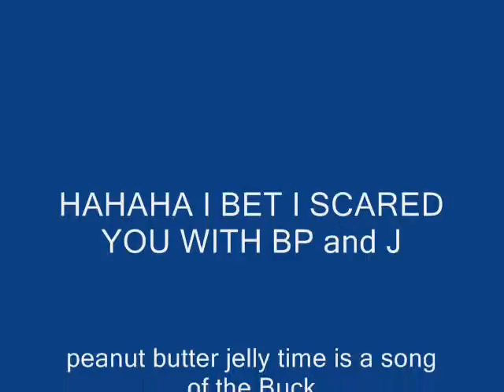the halo theme (original!)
Halo theme